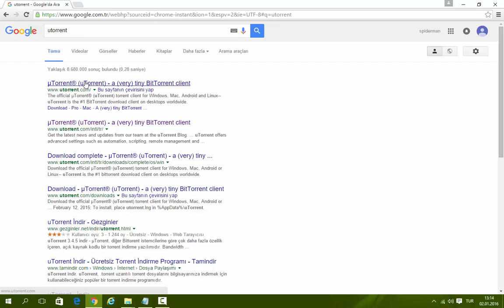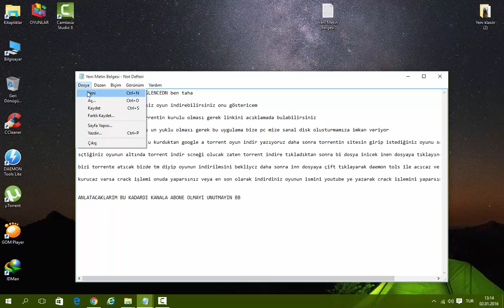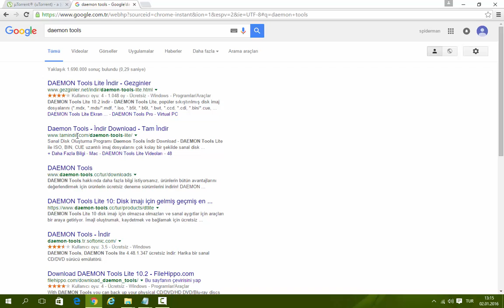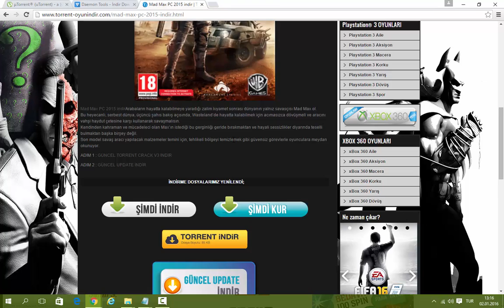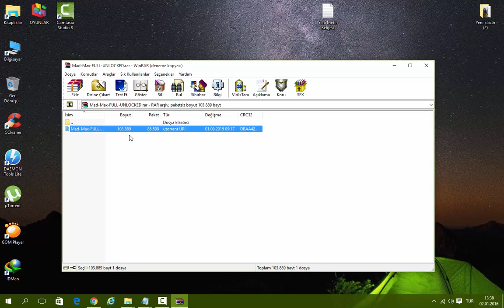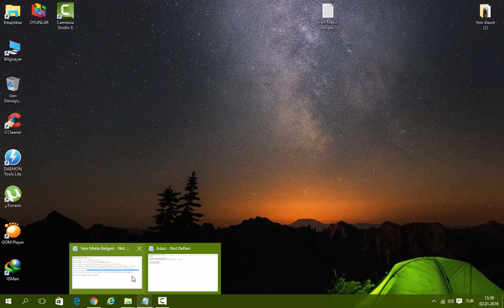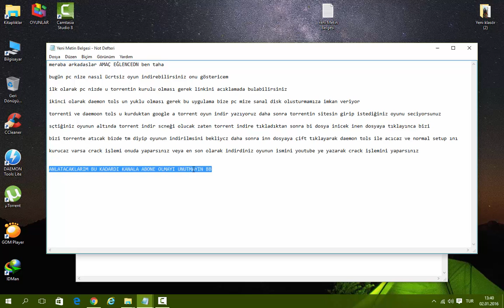pc ye ücretsiz oyun indirme